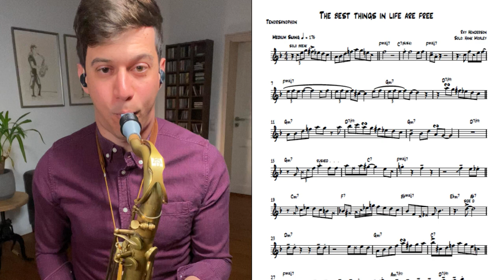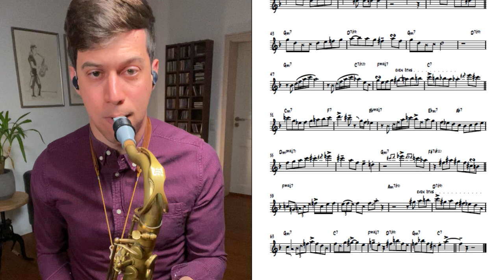"The best things in life are free" (Hank Mobley) FREE Solo Transcription😍👏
What a beautiful tune and what an amazing solo by Hank Mobley! It's amazing to hear some rather "modern" concepts in his playing, seeminglessly mixed into the swing and bebop language - this player was definitely ahead of his time!😮🔥
For sure one of my favorite tenor saxophone solos of all time! Feel free to play along and learn from the master himself, Mr Hank Mobley.👏👏